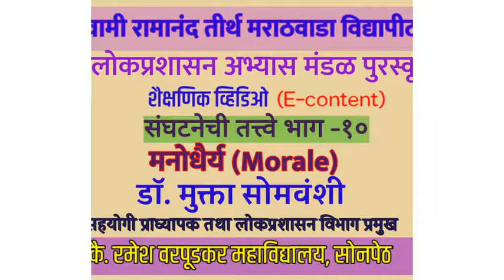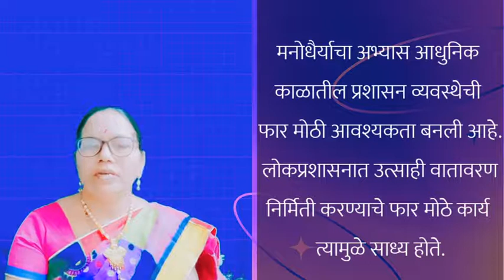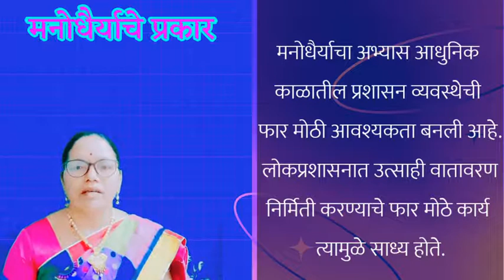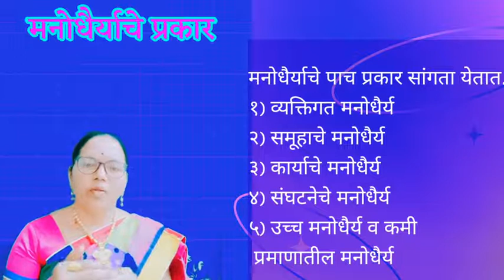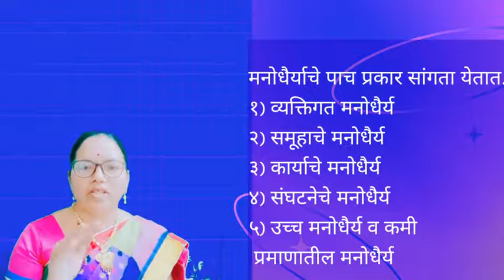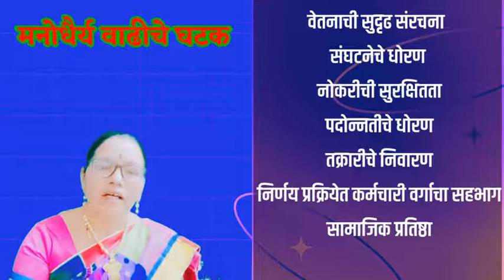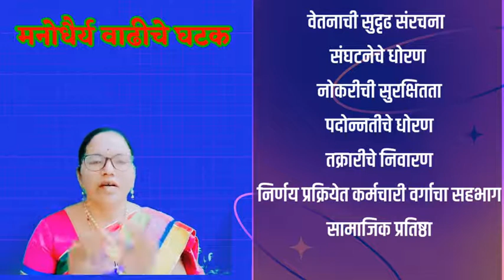संघटनेची तत्वे-भाग-१०मनोधैर्याचे प्रकार BAFY SEM-II Paper-III डॉ मुक्ता सोमवंशी LRWC, Sonpeth